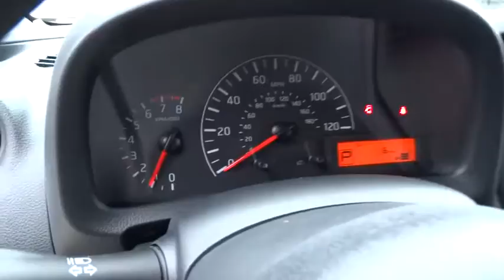2015 Nissan NV200 San Antonio, Austin, Houston, New Braunfels, Helotes, TX N51189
2015 Nissan NV200

Gunn Nissan
12838 San Predro